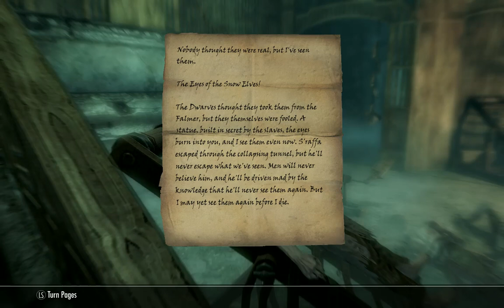Skyrim Elders Scrolls V Blindsighted Thieves Guild Episode 22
Going After Mercy And Ending Him!